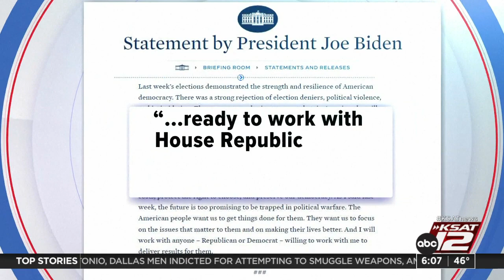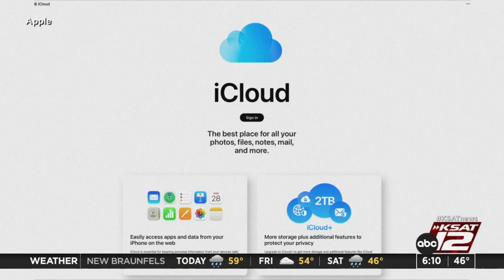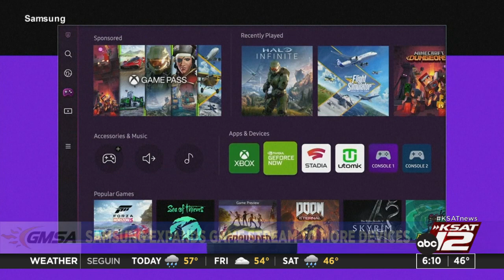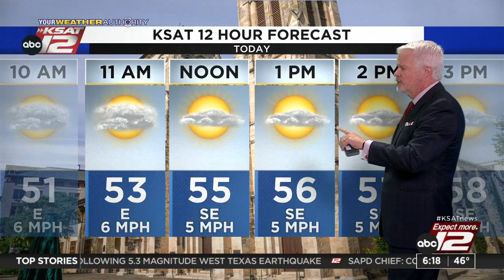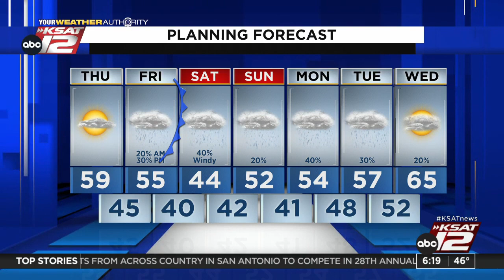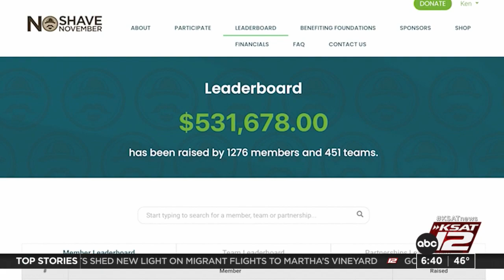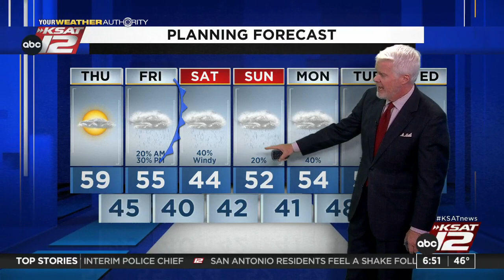Good Morning San Antonio 6:00am : Nov 17, 2022